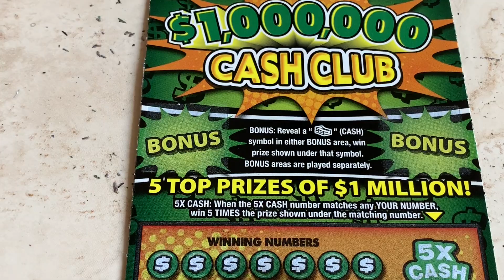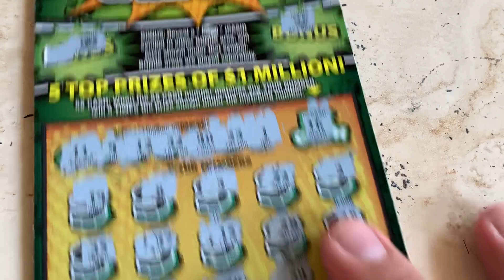$20 $1,000,000 CASH CLUB - PA Lottery Scratch Off